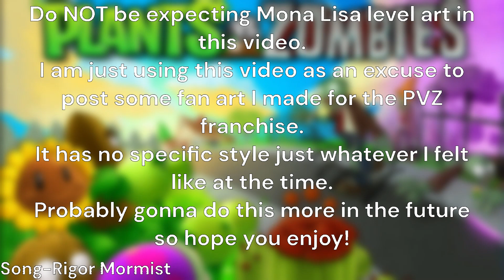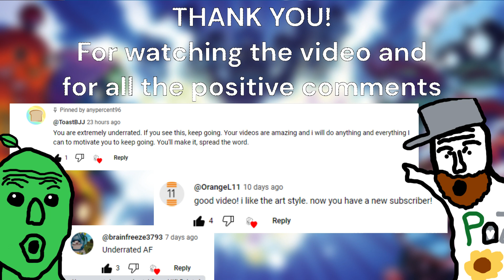Plants vs Zombies Art Dump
Most of the fan art I've made based on the PVZ franchise and characters. I made most of these for my first video and figured why not just give them their own video.

00:00 - PvZ 1
00:30 - PvZ GW1
00:50 - PvZ GW2
01:25 - Misc.